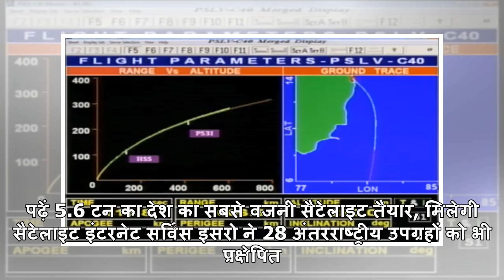Isro ने रचा इतिहास, 28 विदेशी उपग्रहों के साथ अपना 100वां सैटेलाइट अंतरिक्ष में भेजा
अपने इस 42वें मिशन के लिए इसरो ने भरोसेमंद कार्योपयोगी ध्रुवीय उपग्रह प्रक्षेपण यान पीएसएलवीसी40 को भेजा, जो कार्टोसेट2 श्रृंखला के उपग्रह और 30 सहयात्रियों जिनका कुल वजन करीब 613 किलोग्राम है को लेकर सुबह 9 बजकर 28 मिनट पर उड़ान भरी. भारतीय अंतरिक्ष...